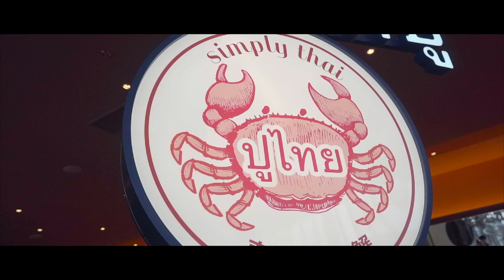시네마틱 브이로그 #009 |아내가 왔어요 |난징| Cinematic Vlog #008 | Nanjing |A7m3 | 16-35gm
나 혼자 중국에 산지 50일 만에 아내가 잠시 왔습니다.
5일정도 머물다 갔는데… 너무 그리워 지네요…
잘 하면 중국에 가족을 데리고 올 수도 있어서
같이 살 집을 한번 보았습니다.
근데 너무 비싸서 … 강이 보이는 집은 얻기가 힘들 것 같네요.